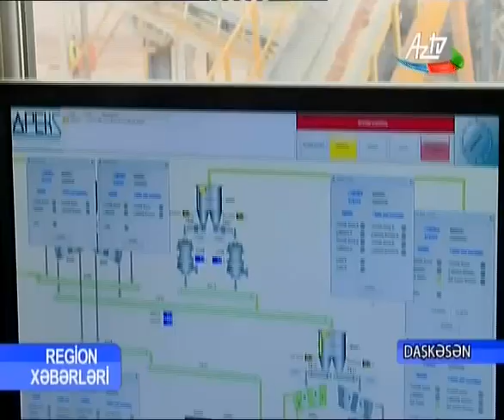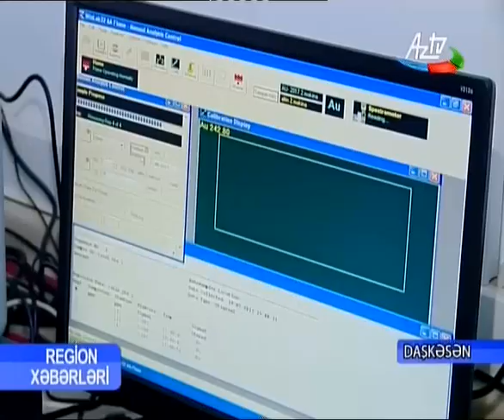AzTV - "AzerGold" QSC Çovdar filiz emalı sahəsində qızıl və gümüş emalına başlayıb